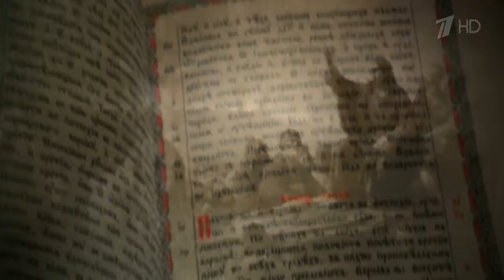Слово пастыря. Выпуск от 16.07.2016 г. HD